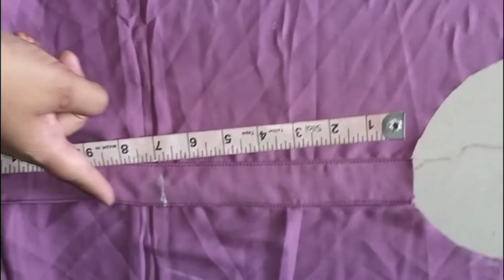Front open slit Abaya cutting & stitching tutorial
Musician :@iksonmusic